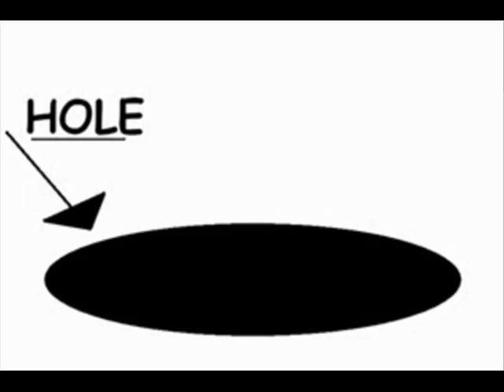YTP: Ash goes to The International House of Pancakes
But he got there after they stopped serving free pancakes...